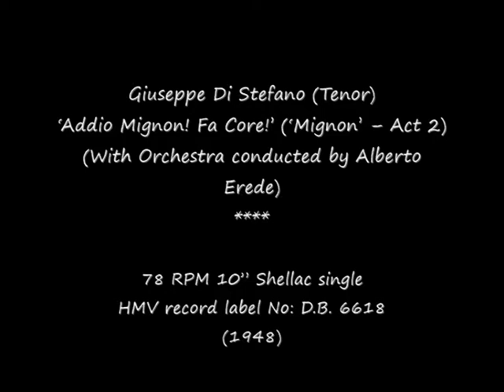78 RPM - Giuseppe Di Stefano - Addio Mignon! Fa Core! (1948)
Giuseppe Di Stefano (Tenor)
‘Addio Mignon! Fa Core!’ (‘Mignon’ – Act 2)
(With Orchestra conducted by Alberto Erede)

78 RPM 10” Shellac single
HMV record label No: D.B. 6618
(1948)

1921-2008